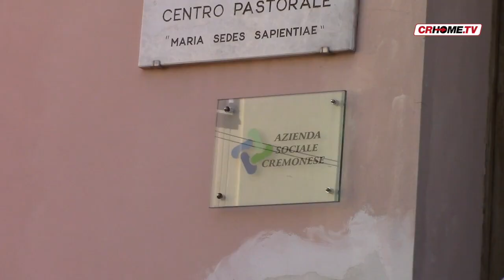Allarme Povertà: anche a Cremona al via un nuovo sostegno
Si chiama Sia, Sostegno per l'Inclusione Attiva, ed è la nuova forma di aiuto per famiglie in difficoltà con un minore, un disabile o una donna incinta e con un Isee inferiore o uguale a 3 mila euro. I richiedenti devono però accettare di aderire ad un progetto di attivazione sociale.